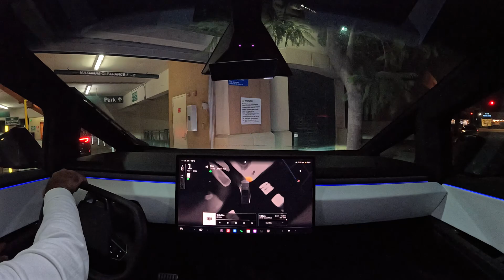Cybertruck drives from Hollywood Hills to Culver City on FSD 12.5.5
Tesla FSD (Supervised) 12.5.5 drives from the Hollywood Hills to Culver City.